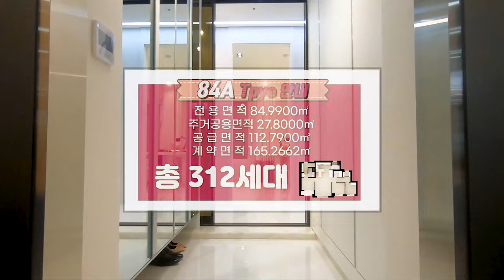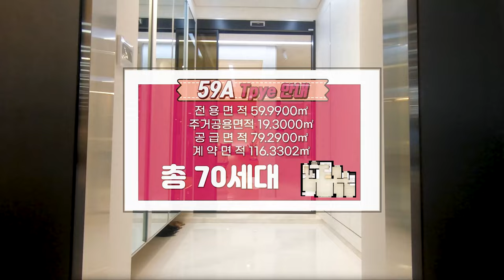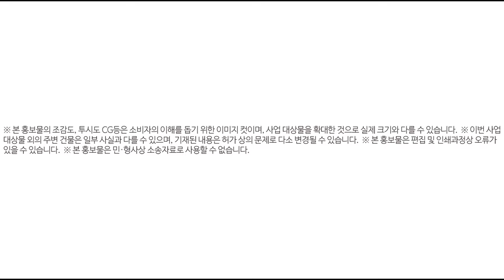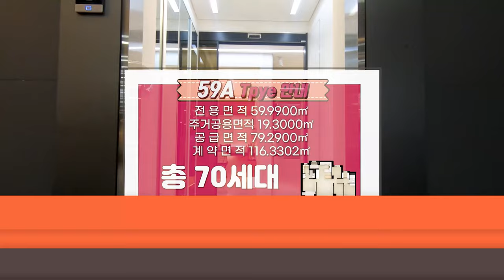명장동원로얄듀크 2시간 연속보기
00:00​ 명장동원로얄듀크 인트로

00:15 사업예정지 둘러보기

00:36  평면도 동배치도 알아보기

01:16  현장에서 초등학교와 서동역 거리

01:46 사업예정지에서 360 파노라마뷰

03:10 동쪽반여동방향 29층 뷰

03:32 서쪽동래방향 29층 뷰

03:55 남쪽연산동방향 29층 뷰

04:18 북쪽서동방향 29층 뷰

04:40 모델하우스 아이소59A타입

05:29 모델하우스 아이소84A타입

06:25 현장주변 둘러보기

06:57 예약문의 연락처

사업명
명장동 지역주택조합

대지위치
부산시 동래구 명장동 488-1

공급규모
지하2층 ~ 지상29층 5개동 437세대

입주예정일
2027년 12월